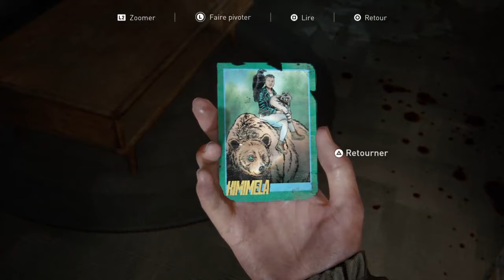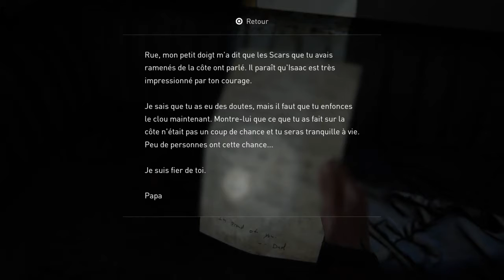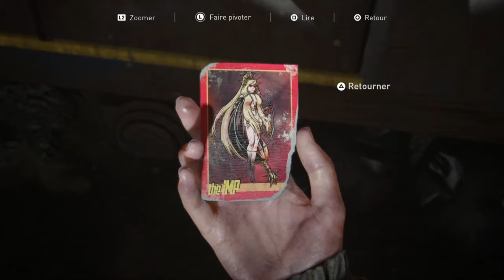The Last of us part II partie 6 # studio 13 #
suite de notre aventure faut rentrer dans le studio 13 et faire un peu de nettoyage aller bon game.